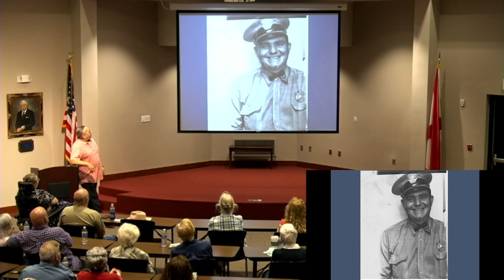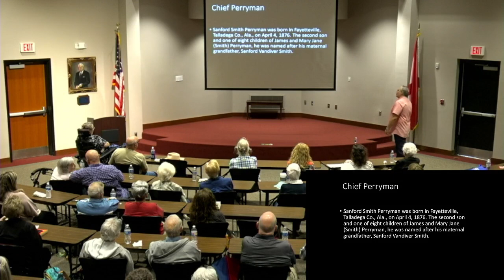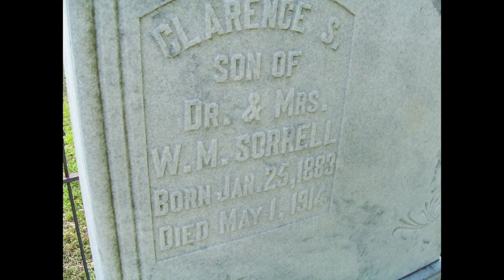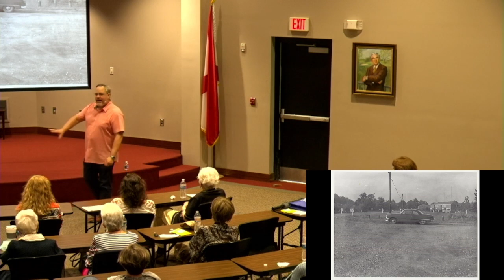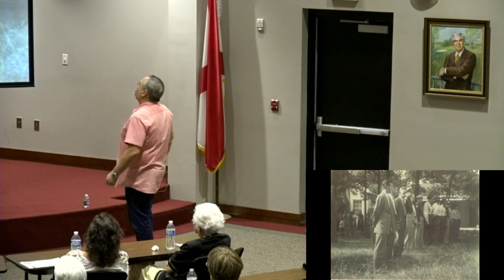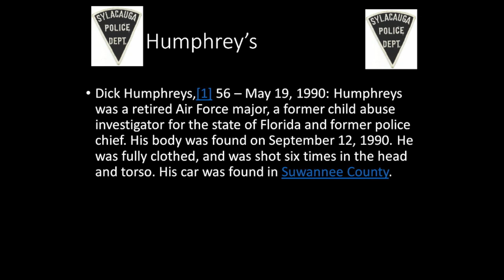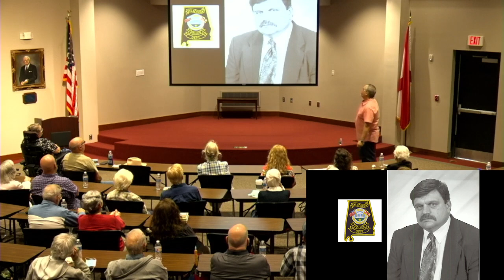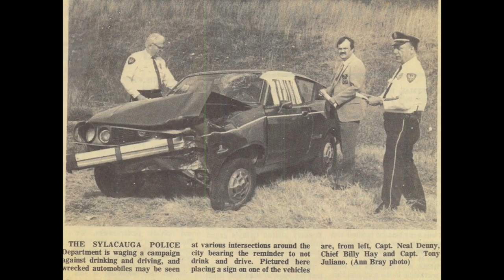First Bank of Alabama Adult Brown Bag Lecture Series- Winter 2024- Chris Carden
Winter 2024 Lecture Series with Chris Carden presenting "A History of Sylacauga's Thin Blue Line".